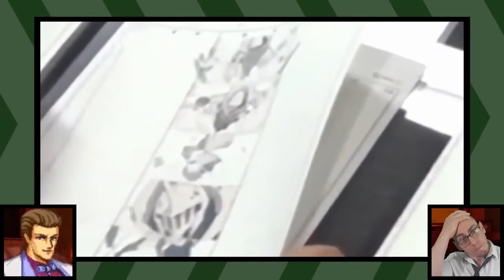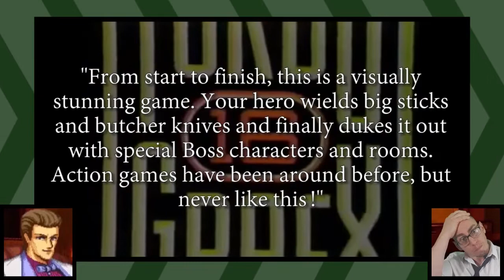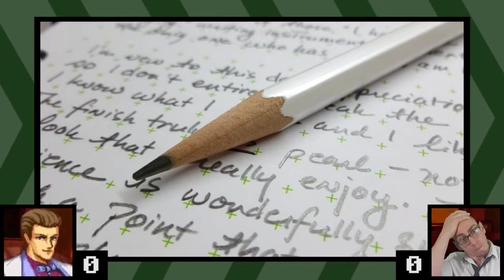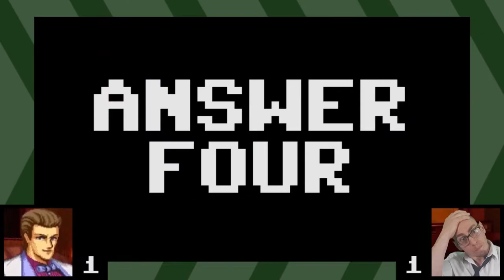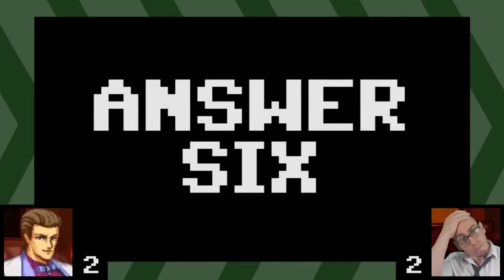QUIZ: Do We Remember Gaming News from August 2015? - Defunct Games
Join Cyril and Lorne as they continue their trip through Online Pass Replay, the show where they answer video game news questions from 2015. This is our hardest episode yet, featuring questions about Hulk Hogan, Angry Birds, Adam Sandler, Red Ash, Ouja and a lot more. Will Lorne get his revenge after last episode's crushing defeat? Will Cyril continue his winning streak? Will they give up because the questions are too damn hard? Find out now when you watch the second episode of Online Pass Replay!

0:00 - Introduction
2:51 - Question 1
5:50 - Question 2
7:41 - Question 3
9:42 - Question 4
12:31 - Question 5
14:00 - Question 6
16:11 - Throwback Question
19:10 - Answers
26:11 - Wrap-Up